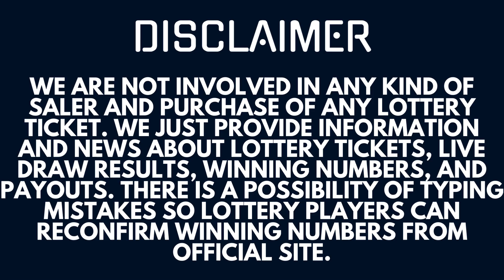Powerball Lottery 25 Sep 2023 – Next Estimated Jackpot Prize $748 Million - Live Drawing Results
Today September 25, 2023, I am uploading Powerball Lottery Results, Top payouts, and winning numbers for today and past 30 days in this video.

The Multi State Lottery Association (MUSL) releases Powerball September 25 2023, results for today Monday. The Multi-State Lottery always conducts Power-ball live drawings Monday, Wednesday, & Saturday at 10:59 p.m., ET. Lottery Tickets for the Night drawing can be purchased up to 10 minutes prior to live drawing time (10:49 p.m., ET for the Night drawing).

Check here Powerball lottery winning numbers, numbers of winners, and jackpot prizes for September 25, 2023.